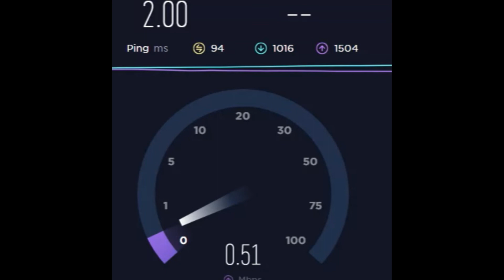jazz blazing 4G speed shocking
network
cartoon network
networking
sidney lumet
network trailer
network movie
television network
faye dunaway
paddy chayefsky
peter finch
william holden
1976
howard beale
movie lover
diana christensen
how to increase jazz internet speed on android
jazz 4g internet speed test
jazz internet setting mangwane ka tarika
top tips for you
jazz whatsapp package
jazz weekly package
how to increase internet speed
how to make fast internet speed
jazz internet setting on iphone
how to increase internet speed on android
jazz internet setting 2021
jazz internet setting code 2021